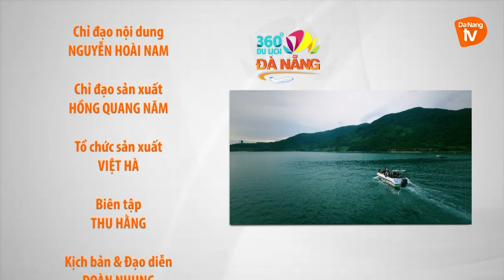THỂ THAO BIỂN ĐÀ NẴNG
Bãi biển Mỹ Khê được tạp chí Forbes bình chọn là một trong những bãi biển quyến rũ nhất hành tinh. Với đường bờ biển kéo dài đến 90m, những bãi cát trắng mịn, nước biển xanh và trong cùng với hệ thống khách sạn cao cấp, nhà nghỉ, khu nghỉ dưỡng hai bên bờ biển bãi biển Mỹ Khê là nơi dừng chân lý tưởng khi du lịch, nghỉ dưỡng.

Bên cạnh du lịch tắm biển tại bãi biển Mỹ Khê còn diễn ra nhiều hoạt động du lịch hấp dẫn như lặn ngắm san hô, đua thuyền, flastmob biển…cùng nhiều trò chơi trên biển hấp dẫn khác. DanaBeach Đà Nẵng cung cấp các dịch vụ thể thao biển, quý khách có thể tận hưởng cảm giác mạnh với các trò chơi như Moto trượt nước( Jetski), Cano kéo dù bay, Cano cao tốc tham quan bán đảo Sơn Trà, Lặn biển ngắm san hô, câu cá